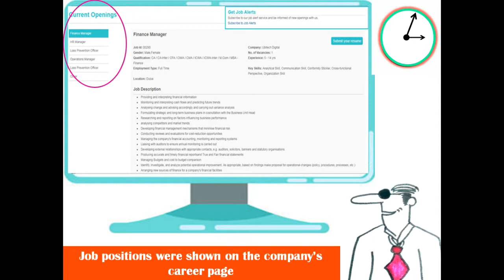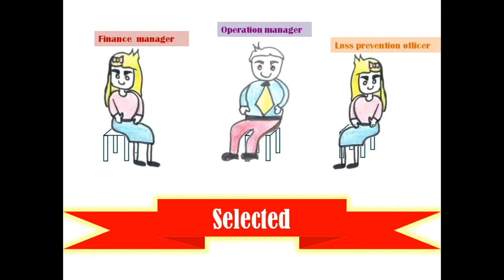UbiRecruit – the cost effective recruitment software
Exclusive Suite of world class recruitment features help you in your talent hunt. SAAS based, affordable, recruitment software on subscription makes your hiring process fast and easy

ubiRecruit is a highly competitive and on demand recruitment software. You will instantly love the beautifully designed user interface. Our reliability combined with the low cost pricing makes it one of the most sought after hiring tool.

Features:

Amazingly affordable, Professional corporate image, Applicant tracking reports, Cloud based – Available 24×7, Immediate alerts, Intuitive and simple, Social Hiring, Talent Rich, Powerful dashboard , Import applicants quickly, Integrated hiring templates, Filter applicants data, Customizable recruitment software, Feedback history, Sort job applicants, Search Resumes